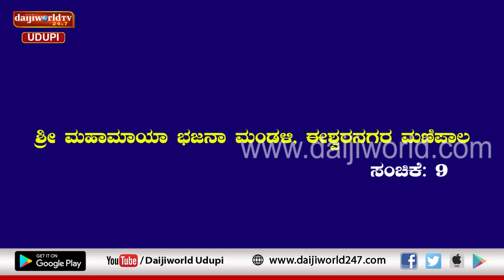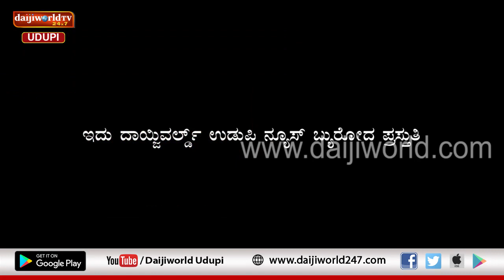Navrathri 2019 | Bhakthi Bhavanjali | Episode 9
With the support of Sri Vitoba Bhajana Mandira , Billava Seva Sangha Ambalpady , and collaboration with Bhajana Sangama Udupi, a Bhajan program on occasion of navrathri by Sri Mahamaya Bhajana Mandali , Manipal.